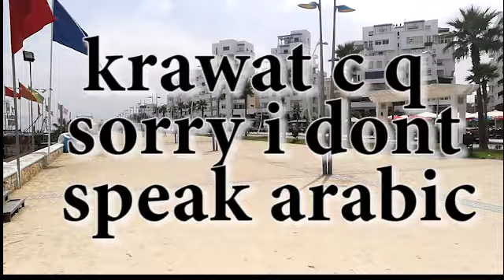vlog #6 / I lost my swimming goggles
snapcode : ymrabt6